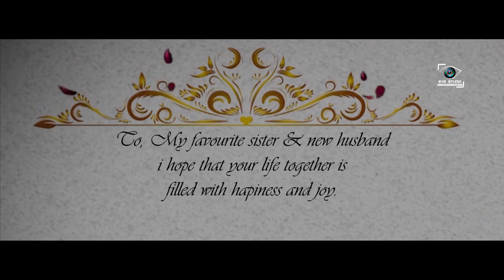Bijuli weds Khargeswar (आथिमंगल)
Bijuli weds Khargeswar
place: Bagdoba (Goreswar)
shoot with iphone SE